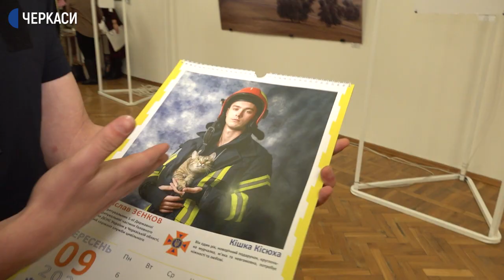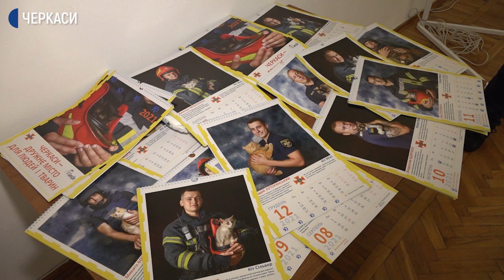У Черкасах презентували доброчинний календар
Доброчинний річний календар, створнений за участі волонтерів та рятувальників, презентували у Черкаському художньому музеї. Виручені від продажу гроші порівну розділять між громадськими організаціями, які опікуються безпритульними котами та собаками. Про це Суспільному розповіла волонтерка Яна Тябут.
Як відбулася презентація - дивіться у відео.